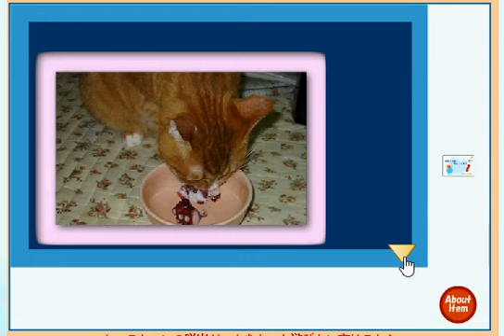Three Cats Zansyo walkthrough-三匹の猫-chokochai